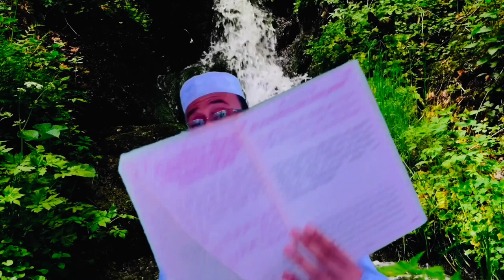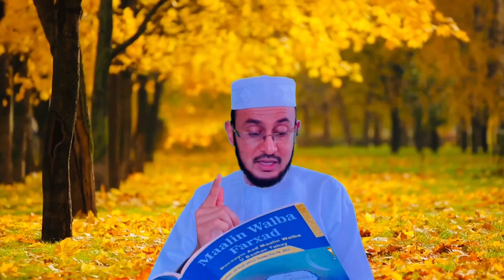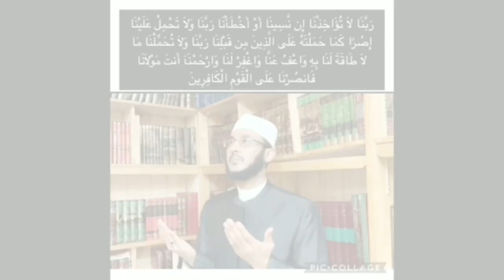MA JECESHAY IN UU ALLE QABRIGA KUU NUURIYO? (DUCADAAN AKHRISO)? || Sh Dr Ahmed Al Yamaani